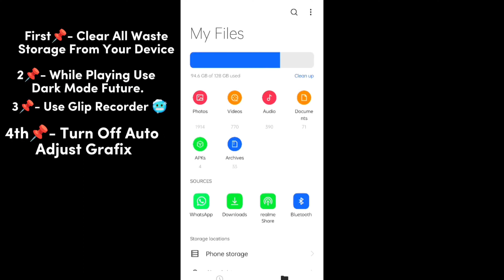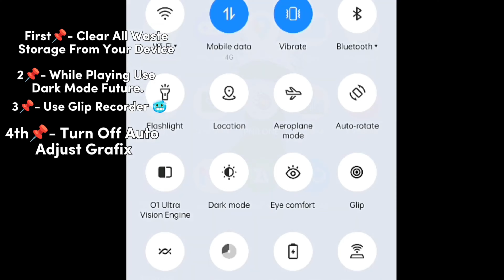99.9% 𝗟𝗮𝗴 𝗙𝗶𝘅 𝗪𝗶𝘁𝗵𝗼𝘂𝘁 𝗚𝗳𝘅 𝗧𝗼𝗼𝗹𝘀 𝗜𝗻 𝗕𝗚𝗠𝗜/𝗣𝗨𝗕𝗚 🔥✅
99.9% 𝗟𝗮𝗴 𝗙𝗶𝘅 𝗪𝗶𝘁𝗵𝗼𝘂𝘁 𝗚𝗳𝘅 𝗧𝗼𝗼𝗹𝘀 𝗜𝗻 𝗕𝗚𝗠𝗜/𝗣𝗨𝗕𝗚 🔥✅

 Ignore tags-
Music